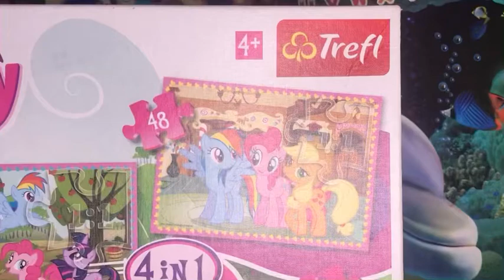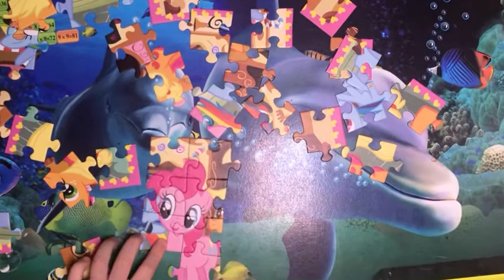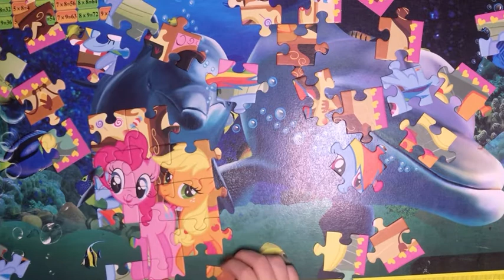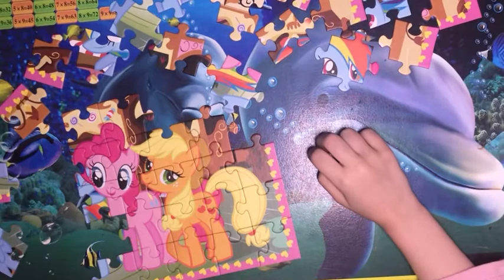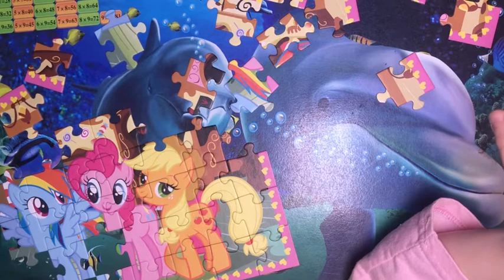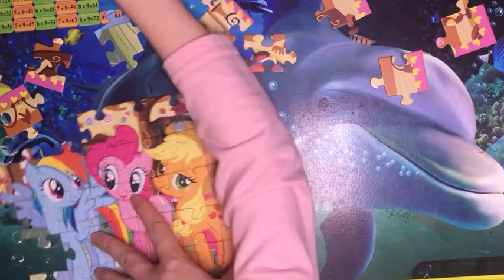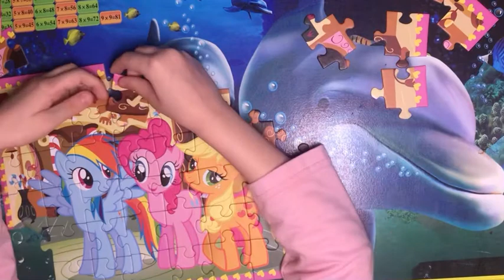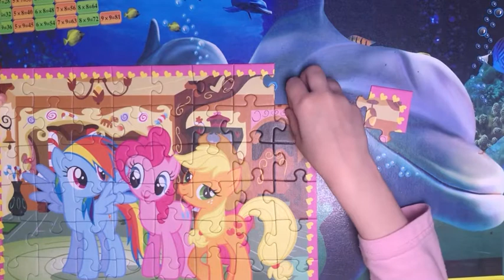Julie realizeaza un puzzle de 48 piese cu Little Pony